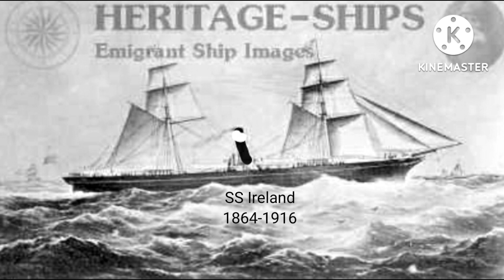My Fictional Ocean Liners Whistles and Horns (Part 2) (OUTDATED)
Ships in this list

SS Kianson
SS Sutherland
SS Resolute
SS Santa Fe
SS Royal Oaks (Ex RMS Royal Oaks)
SS Ireland
MS Megan
SS Gettysburg
SS Colorado

Feel Free to use any ships here but remember to credit me first